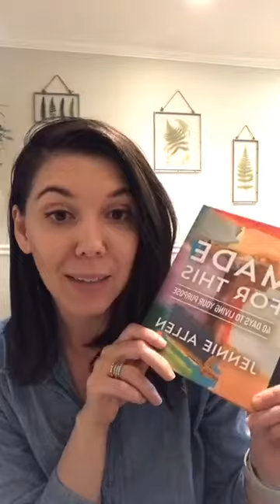Vocation vs Calling By Emily Vermillion